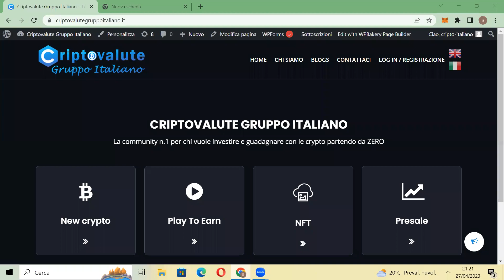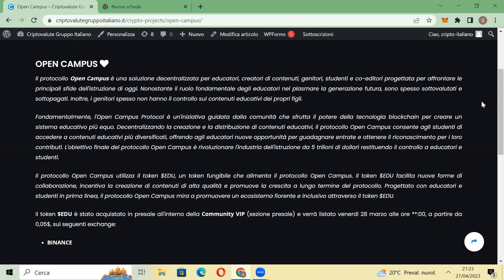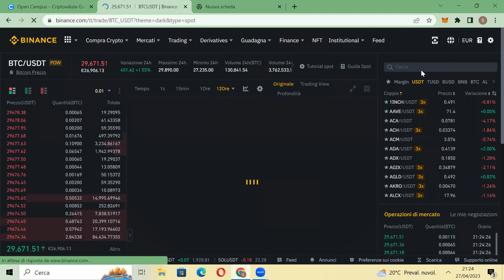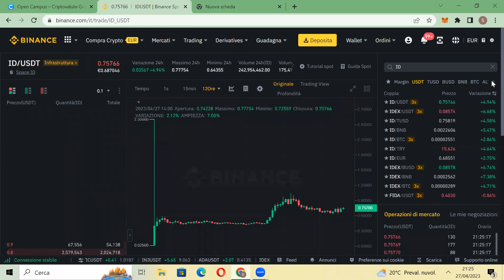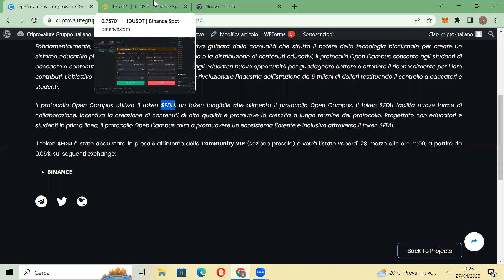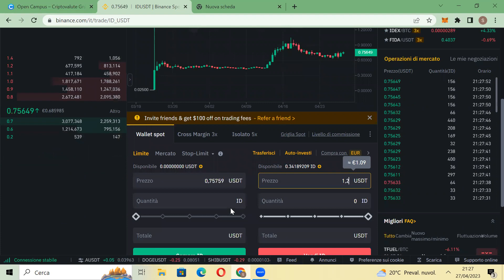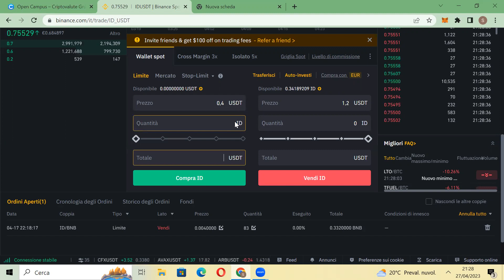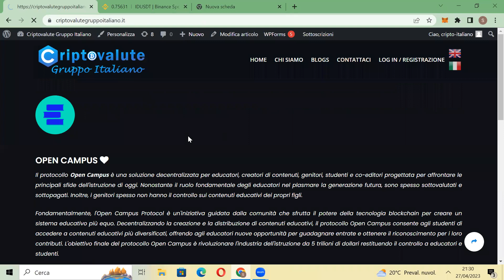𝐎𝐏𝐄𝐍 𝐂𝐀𝐌𝐏𝐔𝐒: 𝐄𝐃𝐔 𝐓𝐎𝐊𝐄𝐍 𝐒𝐔 𝐁𝐈𝐍𝐀𝐍𝐂𝐄 𝐀 𝐏𝐀𝐑𝐓𝐈𝐑𝐄 𝐃𝐀 𝟎,𝟎𝟓$ 🚀🚀🚀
La community n.1 per chi vuole investire e guadagnare con le crypto partendo da ZERO

Per acquistare in presale i nuovi Token ad alto potenziale di crescita e ricevere assistenza, supporto e formazione, puoi accedere alla Community VIP